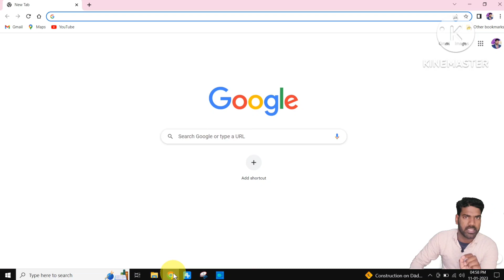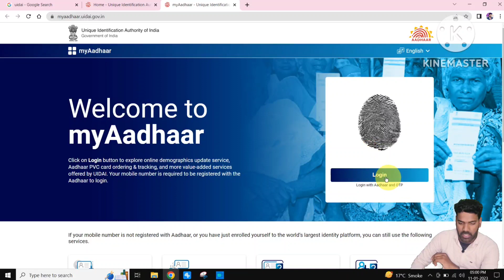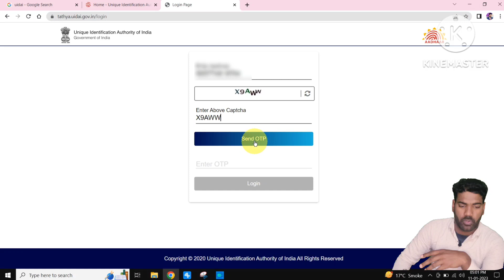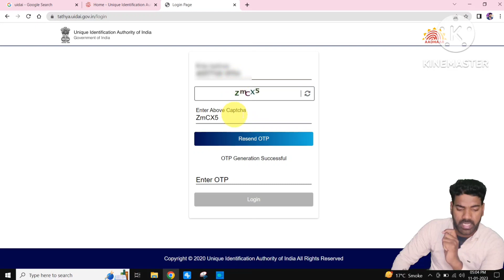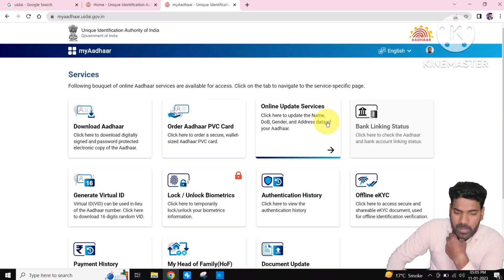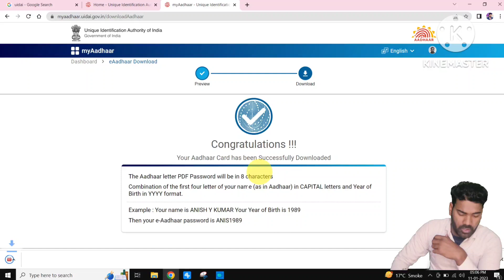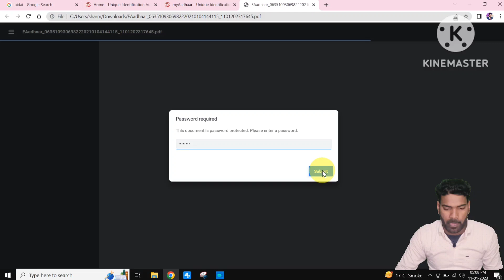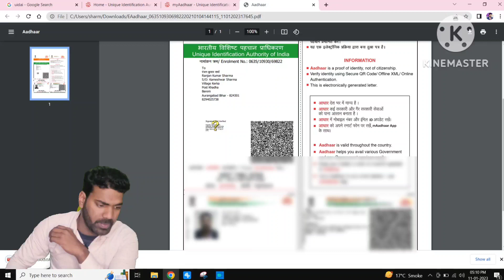How To Download Aadhaar Card In Laptop l PDF में आधार कार्ड डाउनलोड करें !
How To Download Aadhaar Card In Laptop l Laptop Ya Computer Se Aadhaar Card Download Kaise Kare

How to download Aadhaar Card in Laptop
How to download Aadhaar Card in Laptop or PC
How to download Aadhaar Card in Laptop or Computer
Laptop mein Aadhaar Card kaise download kare
Computer se Aadhaar Card download kaise kare
Aadhaar Card download kaise kare
Download Aadhaar Card

Iss video mein aap yah Bhi Jaan sakte hain ki Aadhar Card Ko download karne ke liye sabse most important kya chij hai

Aadhaar Card download karne ke liye kya jaruri hai